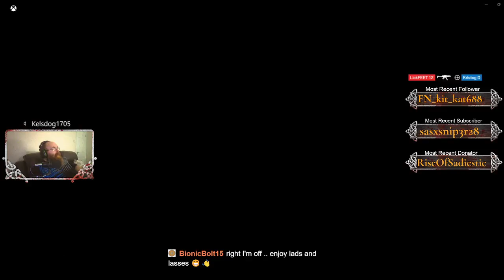Siege: 1st Team run out